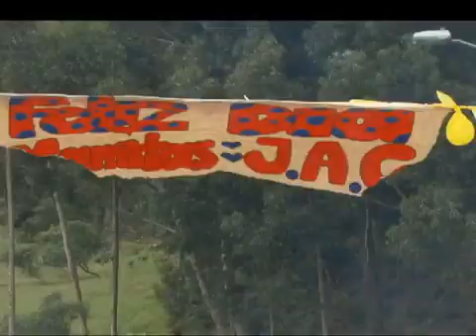PURA HUMILDAD EN CELEBRACIÓN A MAMÁ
MAMÁ SOLO HAY UNA Y ELLA MERECE TODO EL AMOR DEL MUNDO